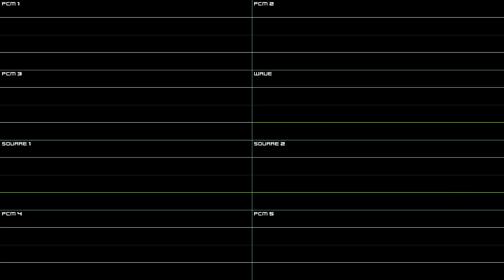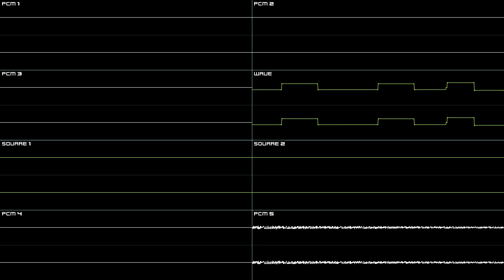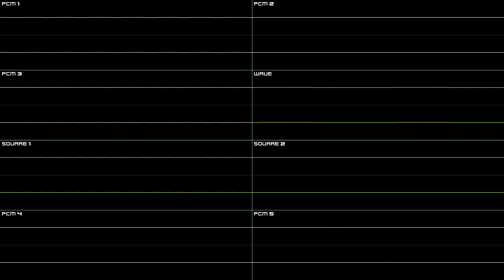Sonic Advance (GBA) - Ice Mountain Act 1 - Oscilloscope Deconstruction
Summer Solstice? Good, seems like appropriate time to upload content for an ice level!

Had to turn on polyphony on the square waves or else some notes would get cut off, which was a problem on my older Sonic Advance video

00:00 - PCM 1, 2 & 3 only
00:59 - PCM 4, Square 1 & 2 only
01:51 - PCM 5 & Wave
02:42 - PCM 1 & 3
03:33 - PCM 2 & Square 2
04:25 - PCM 4 & Square 1 (All channels)